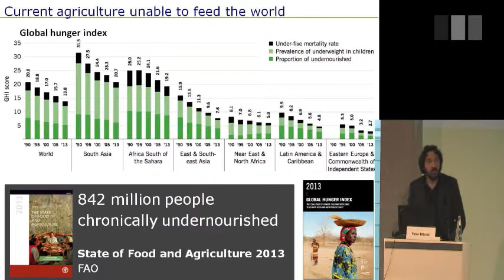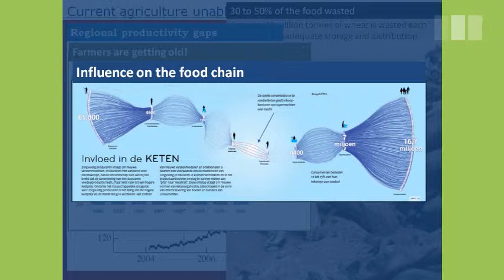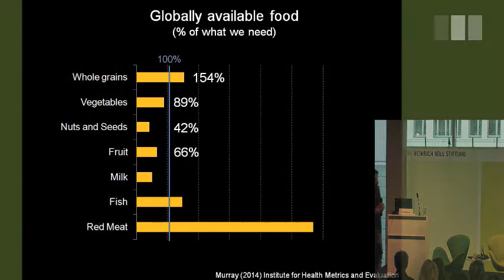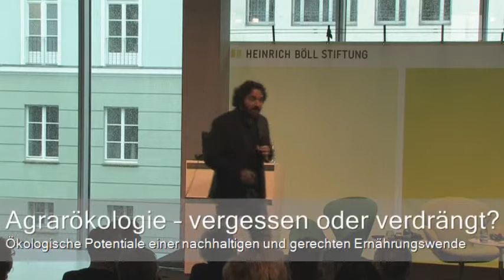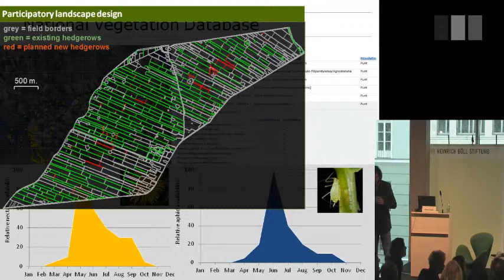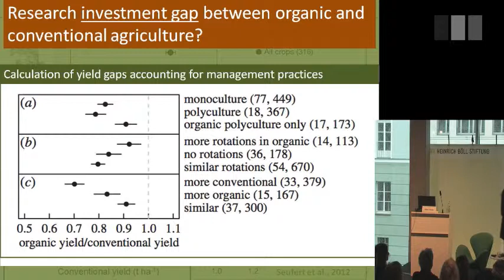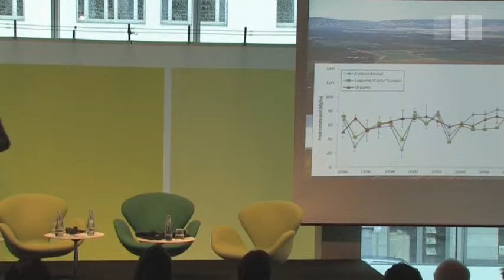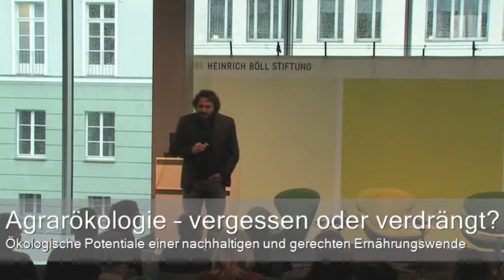Agrarökologie - (2) Zwischen Klimaanpassung, Biodiversität und Ernährungssicherheit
Ökologische Potentiale einer nachhaltigen und gerechten Ernährungswende

Internationales Symposium zum Auftakt der Grünen Woche

Vortrag von Pablo Tittonell, Universität Wageningen
"Agrarökologie zwischen Klimaanpassung, Biodiversität und Ernährungssicherheit"

Zum Symposium:
„In der Kathedrale der 'Grünen Revolution' öffnet sich ein Fenster“, so umschrieb der Generaldirektor der Welternährungsorganisation FAO die Rolle der Agrarökologie innerhalb seiner eigenen Organisation. Im September 2014 belebte die FAO mit einem internationalen Symposium zur Agrarökologie die jahrzehntelang vernachlässigte Debatte über ökologische und soziale Potenziale agrar-ökologischer Landwirtschaft wieder. Gleichzeitig diskutiert die Staatengemeinschaft über gemeinsame Ziele, die nach 2015 eine nachhaltige Entwicklung weltweit sichern sollen. 2015 ist zudem das internationale Jahr der Böden. Grund genug, sich mit der Agrarökologie zu beschäftigen.

Die heutige Landwirtschaft ist auf dem falschen Weg. Trotz der auf dem Papier beeindruckenden Steigerungsraten der globalen landwirtschaftlichen Produktionsmengen hungern weltweit noch immer mehr als 800 Millionen Menschen. Gleichzeitig sind die ökologischen Auswirkungen der input-intensiven Landwirtschaft nicht länger zu übersehen und teilweise lebensbedrohend: der Verlust von Milliarden Tonnen fruchtbaren Bodens und der biologischen Vielfalt sowie die Verschmutzung und Übernutzung von Wasserressourcen führen bereits in einigen Regionen zu Ertragsrückgängen, die sich nur noch mit einem erhöhten Einsatz von sogenannten Technologiepaketen ausgleichen lassen. Der Verlust der biologischen Vielfalt - auch im Boden selber - und der Klimawandel führen zu einer Instabilität der Ökosysteme und gefährden damit die natürlichen Grundlagen der Landwirtschaft.

Eine sozial und ökologisch nachhaltige Neuausrichtung der Landwirtschaft ist unabdingbar. Eine Schlüsselfunktion kommt hierbei der Agrarökologie zu. Sie bietet erhebliche Potenziale, die Bodenfruchtbarkeit zu verbessern, die Anpassung an den Klimawandel zu fördern, eine ausgewogene Ernährung zu gewährleisten und die Einkommen von Bauern und Bäuerinnen in armen Ländern zu erhöhen. Agrarökologische Produktionsstrukturen sind von strategischer Bedeutung, weil sie die Vielfalt auf dem Feld und in der Landschaft wiederherstellen. Ein zentrales Ziel der Agrarökologie ist zudem die Umgestaltung der Agrarpolitik und Ernährungssysteme in einer Weise, die wirtschaftlich tragfähig und sozial gerecht für Bauern und Bäuerinnen und Verbraucher/innen ist.

Die FAO hat auf ihrem Symposium im September das Fenster für die Diskussion einen Spalt breit geöffnet. Die Heinrich-Böll-Stiftung, Oxfam Deutschland und der WWF Deutschland möchten Sie herzlich einladen, das Fenster weiter zu öffnen und mit uns über die Potenziale agrarökologischer Produktion zu diskutieren.

Mit u.a
- Barbara Unmüßig, Heinrich-Böll-Stiftung
- Prof. Pablo Tittonell, Universität Wageningen
- Prof. Walter Pengue, Universidad Nacional General Sarmiento UNGS, Provinz Buenos Aires, UNEP Ressource Panel, UNEP Ressource Panel
- Dietrich Pradt, Geschäftsführer Fachbereich Pflanzenernährung, Industrieverband Agrar e.V.
- Dr. Birgit Wilhelm, WWF
- Julia Bar-Tal, Junge Arbeitsgemeinschaft bäuerliche Landwirtschaft